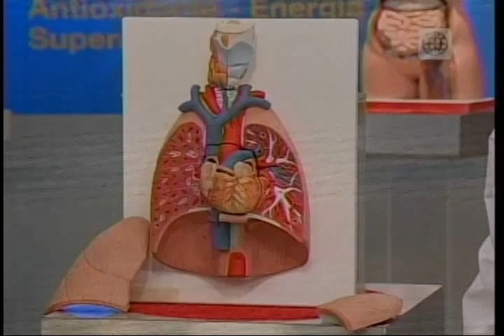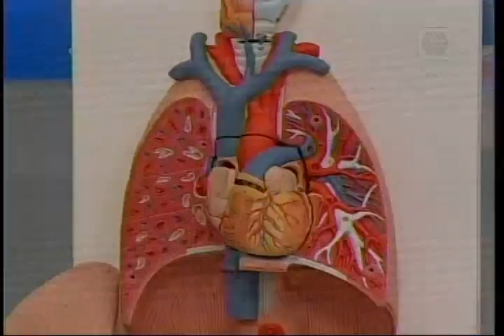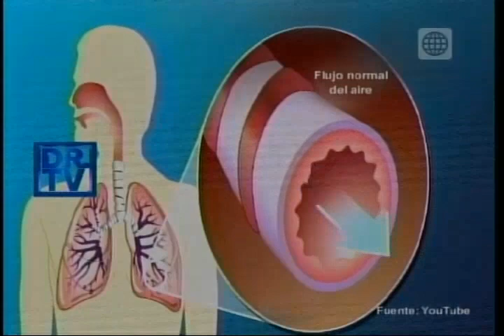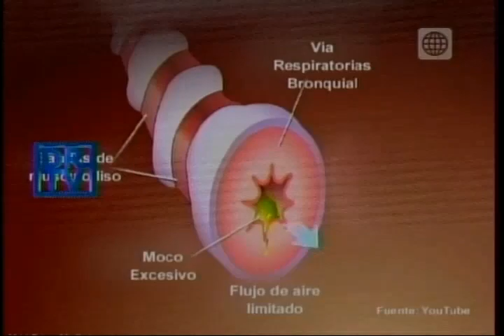Dr. TV Perú (17-11-2014) - B3 - Asistente del Día: EPOC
A veces pasa que tosemos mucho, sentimos mucha fatiga y tenemos dificultad para respirar, y aunque son síntomas comunes de otras enfermedades, podríamos estar padeciendo del EPOC, Enfermedad Pulmonar Obstructiva Crónica la cual ataca severamente nuestros pulmones.